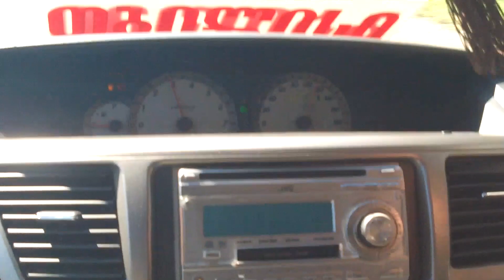سفر از تفلیس به باتومی با ماشین ون- سفرنامه گرجستان بخش سوم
در میان کشورهایی که تا به حال سفر کرده ام بدون شک گرجستان یکی از کشورهای محبوب و مورد علاقه من هست و بارها به این کشور سفر کرده ام. شهر باتومی به عنوان بندر توریستی این کشور نیز یکی از جذاب ترین جاهایی هست که تا به حال سفر کرده ام و به شدت به شما توصیه می کنم.
در این ویدئو شرح سفر از تفلیس به باتومی را می توانید ببینید و نکاتی هم می گویم که برای کسی که علاقه مند به سفر به گرجستان است خالی از لطف نیست.
اگر ویدئو را دوست داشتید لطفا با دیگران به اشتراک بگذارید.

لینک دو بخش دیگر سفر نامه گرجستان که اگر دوست داشتید تماشا کنید: